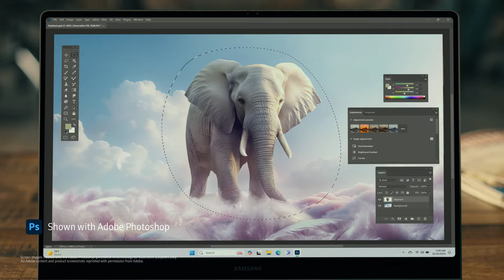Galaxy Book 4 Pro 360 | Discover Adobe Photoshop, After Effects & More | Samsung UK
Introducing the Galaxy Book4 Pro 360: Unlock boundless creativity with our touchscreen laptop.

Dive into a world of limitless possibilities as you harness the power of Adobe Photoshop and Adobe After Effects on this sleek, versatile laptop, perfect for graphic design. With its ultra-slim design and 360-degree functionality, the Galaxy Book 4 Pro 360 empowers you to bring your imagination to life from any angle. Whether you're a digital artist, designer, or content creator, this powerhouse device is your gateway to seamless productivity and unmatched innovation. Elevate your creative endeavors with the Galaxy Book 4 Pro 360 and redefine what's possible.